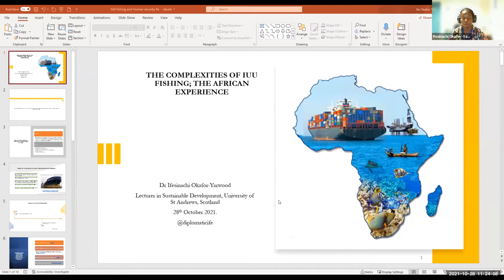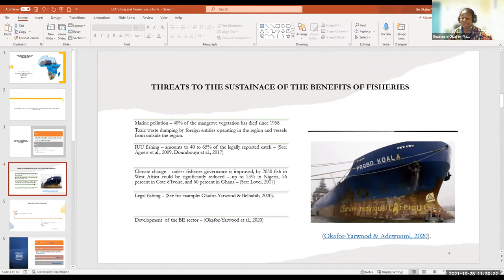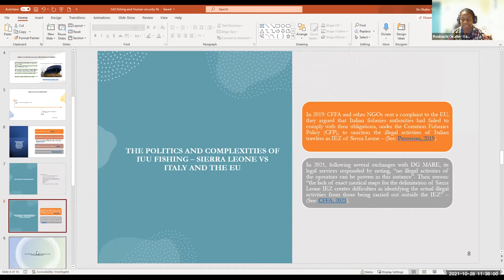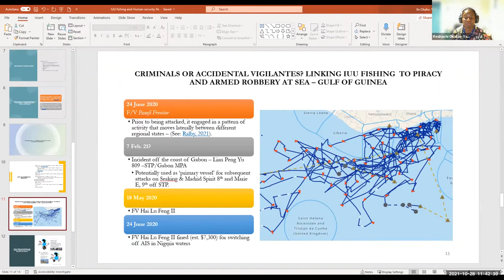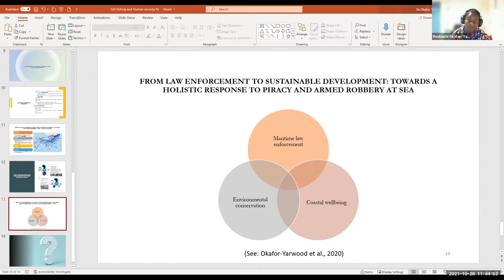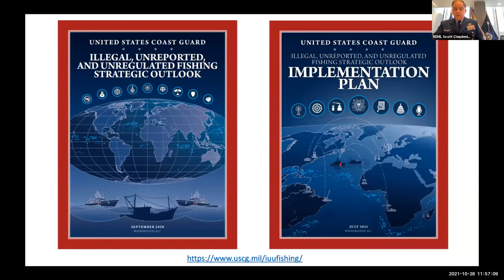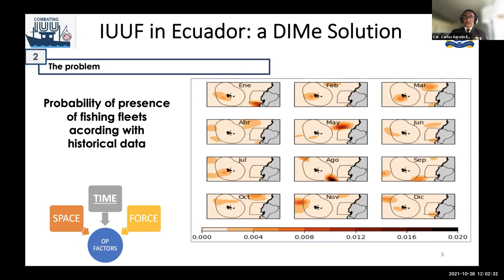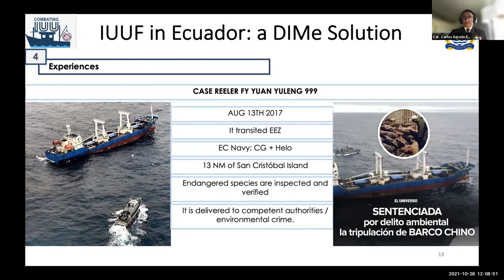HSME Conference: Panel 3 - Illegal, Unreported, Unregulated (IUU) Fishing